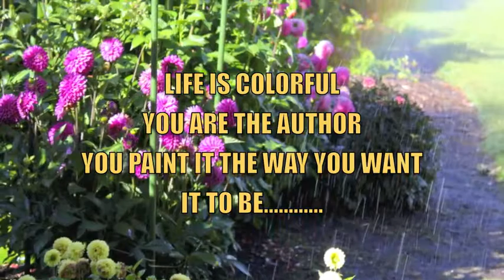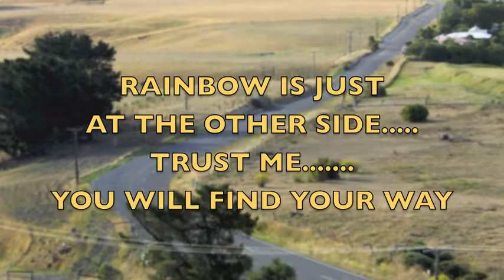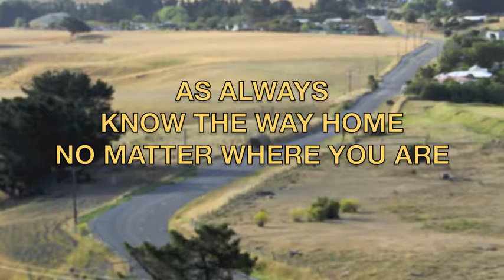SCHUBERT SONATA IN MINOR FOR VIOLIN NEW ZEALAND PHOTOS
Series of my photo collections while i was in new zealand. Hope you enjoy it as well as this classic master piece from Schubert - Old remasterted. You will hear a little background noise and please be ok with it.

Instrumentals: Violin and Cello

Camera: Canon 50D /w 17-50mm Lens
                Canon 50D /w 18-200mm Lens
                Nikon V1